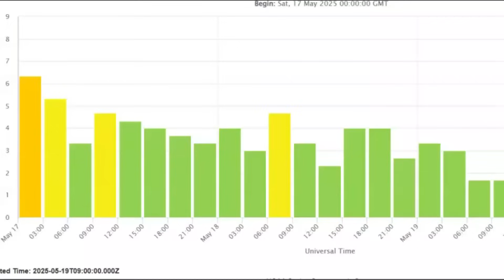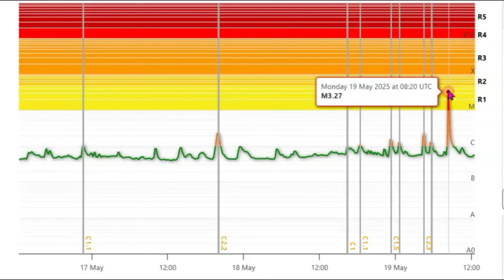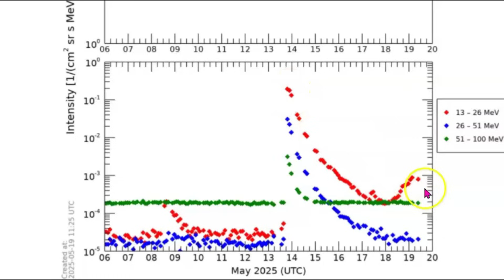Alert, Another Large Plasma Burst From North Edge Of The Sun, CME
Another Large Plasma Burst From North Edge Of The Sun, CME
Expect adverse weather within the next five days if it does impact the earth.
With the weakening of our planets magnetic field we are feeling strong effects of the sun.
Inquiries
Mary Greeley